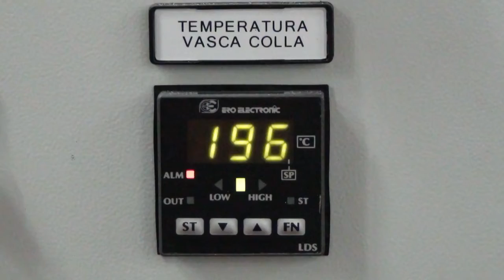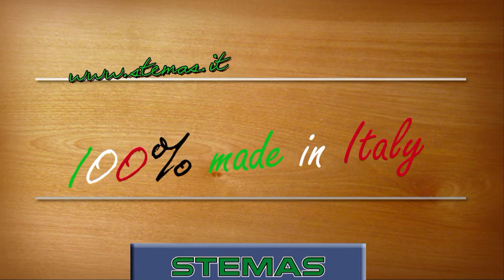Máy dán cạnh công của học tủ | Stemas edgebanding and trimming curved parts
1- Máy chà nhám - Heesemann - Đức
2- Máy chà nhám - Houfek - Cộng Hòa Séc
3- Máy cnc 3d 6 trục - PADE - ITALI
4- Máy cnc trung tâm, máy khoan liên kết, beam saw - AES - Thổ Nhỉ Kỳ.
5- Máy dán cạnh - Turanlar - Thổ Nhỉ Kỳ
6- Chuyền sơn tự động, robot KAMA - Thổ Nhỉ Kỳ